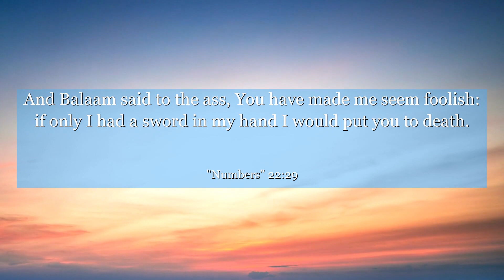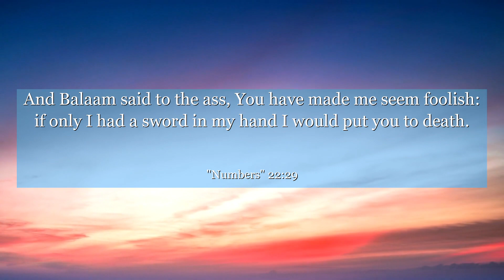Numbers 22:29 And Balaam said to the ass, You have made me seem foolish: if only I had a sword in my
In Numbers chapter 22: verse 29, witness a profound encounter between a man and his donkey. This thought-provoking passage teaches us the importance of listening to unexpected voices and being open to divine messages. Let this inspiring verse remind you to embrace humility, value all forms of communication, and be receptive to life's unexpected blessings. Discover the power of being attuned to the world around you and the wisdom that can be gained from the most unlikely sources. Open your heart to new perspectives and let this verse guide you on a transformative journey of self-discovery.